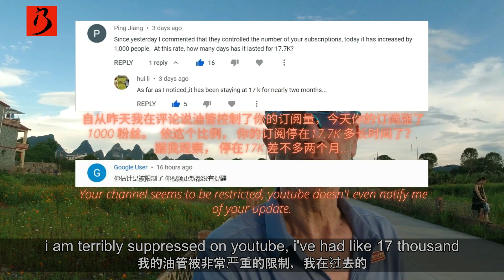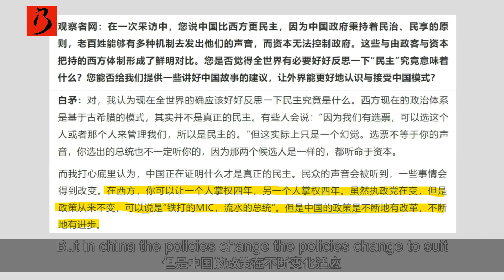China is not your enemy. 'China threatens our values! Whose values would that be? Exactly? The 1%.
China is not your enemy.
But, 'China threatens our values! Whose values would that be? Exactly?
The 1%.
Barrie V and Best China Info ~ Whimsical thoughts, perspectives, videos, songs, music..
~  from a happy life in China
The great China firewall? Barrie Reveals the great Western firewall !
China, China threatens our way of life!, China threatens our values!
Whose way of life? Whose values? Western Governments Don't want you to know..
~ that China gets everything right - for the people..
The way of life they (the 1%) are so terrified of losing, is THEIR way of life.
Not yours. Even though your 'way of life' facilitates theirs.
'They' are worried about the way of life of the robber baron scumbag' ~ their way of life.
Not yours.
Big Bad China network, BBC , Bars versus Guns! Pre-emptive defence..
Who benefits from the relentless anti China propaganda campaign?
Barrie gives the answer..
See also: Is China safe? Yes. Period. China is the safest, most humane, civilised, reasonable and decent country I’ve ever had the good fortune to live in.
I came here with a smile and an open mind and heart, and left my 'conditioning' and pre-conceptions behind.. I'm still smiling.
Best move I ever made. Never looked back. I've felt warmth, hospitality kindness and friendliness every single day. Links to Barrie VVeiss Channels:
For the record: Nobody pays me for my words, thoughts or feelings. I speak from my love for China and to speak against the relentless moronic parroted propaganda (Link) against a country that is my homeland, keeps me + 1.4 billion other people safe, free and happy.
China threatens our way of life! Whose way of life would that be? Exactly? Barrie V explains!!
"The determination of this country is indescribable. Supernatural. There is no force that can stop it from accomplishing anything it wants to do. It can set a goal that seems completely outlandish, drug-induced, hallucinatory — and it can make it happen. That's precisely what it's been doing. Forty years ago a flush toilet in China was a luxury. Today it has its own indigenously built Chinese Space Station. Believe me when I tell you that that is a tiny example of China's capabilities.
I am a patriotic Egyptian and Middle Easterner. Yet I freely admit that compared to the Chinese, we are simply monkeys. A race of dumb animals. It doesn't matter who we are. Egyptians, Syrians, Pakistanis, Indians, Africans, even Americans.  Next to China the entire Western world from Alaska to New Zealand has stagnated. Next to China the entire developing world from Brazil to Madagascar has progressed only at a crawl.
China is also standing up to the Western world all by herself.
Come on. Let's wait to see one dead body, one invasion, one regime-change operation from the Chinese, before we fly into rage and hysterics about them! Is that so crazy? We've seen centuries of horror from the US and we're still giving 'Murica the benefit of the doubt, even when the brutal truth is crystal-clear. From: Ismail-Bashmori